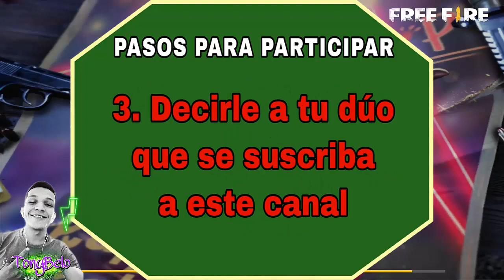ASÍ SE GANA 500 💎 Y ASI TE PUEDES GANAR 1000 +😛 (RESUMEN DEL TORNEO)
Aqui les el resumen de la sala para ganar los 500 diamantes en free fire los pasos para participar en la siguiente. gracias por el apoyo
artista: